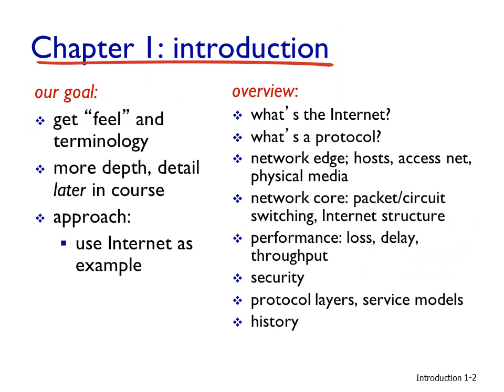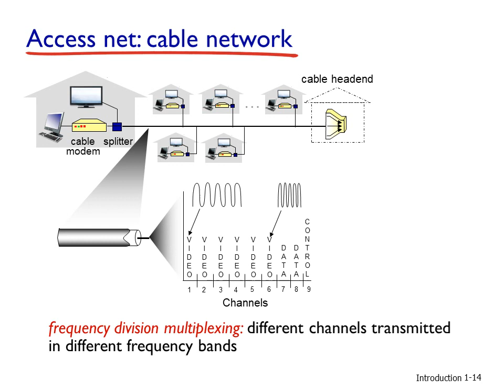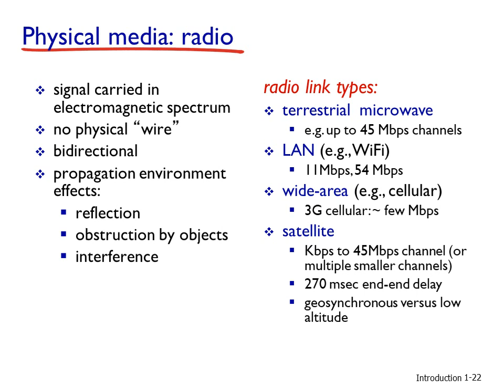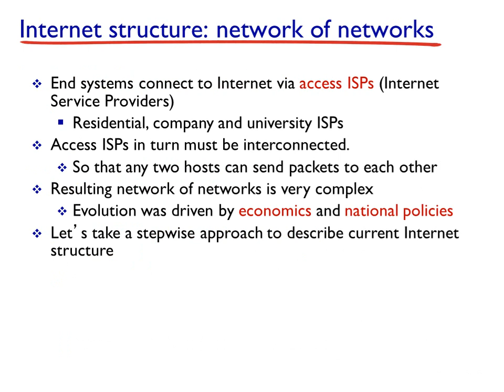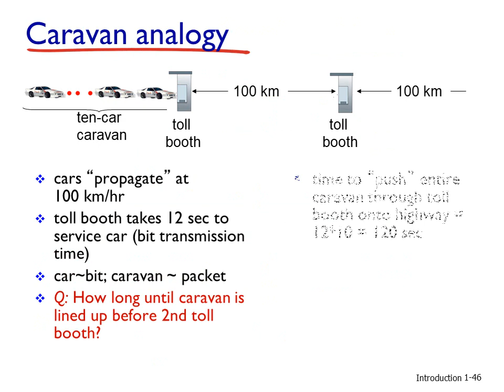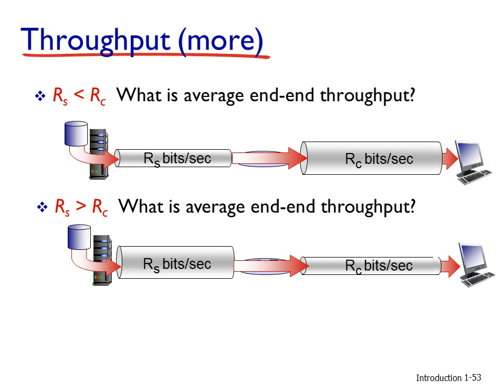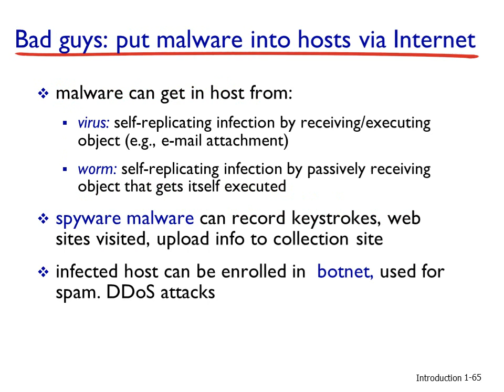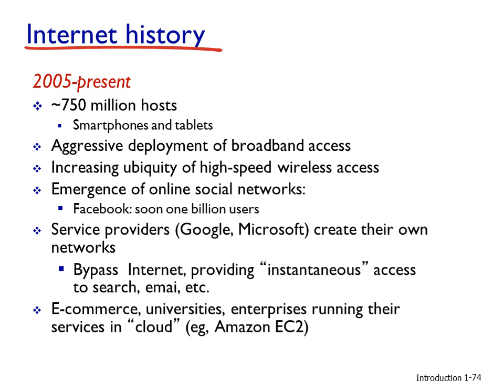DR.Aber Tawkol - Advanced Network EENG 9416